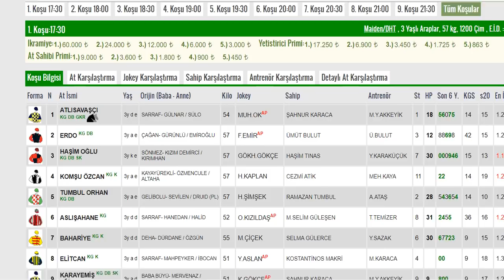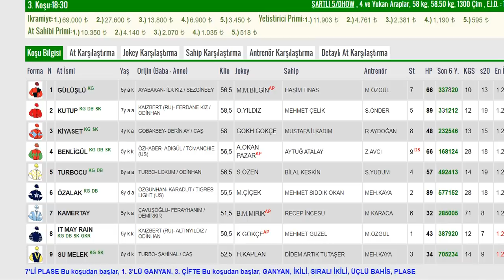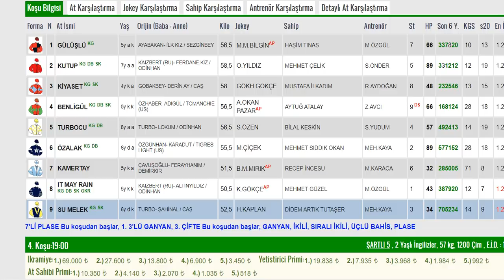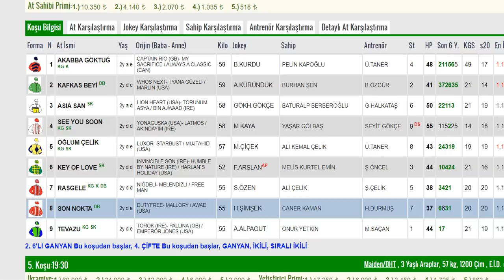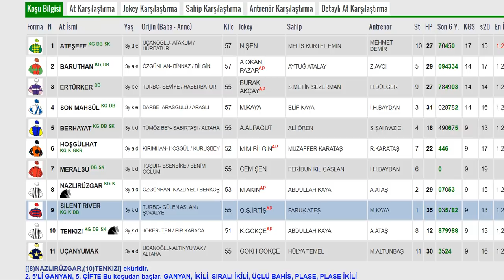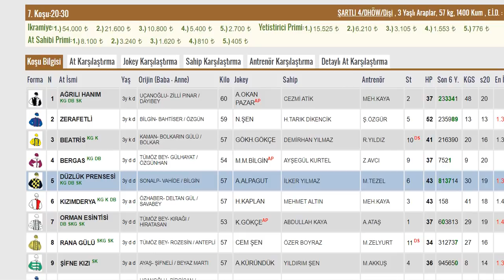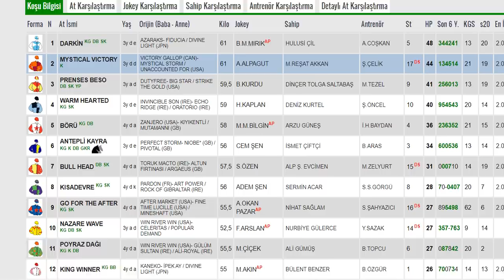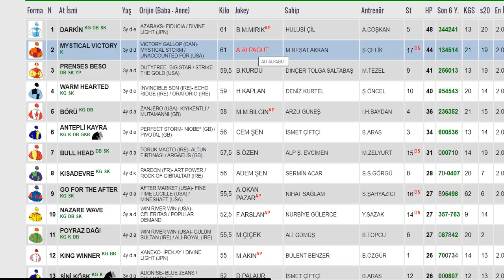07 KASIM İZMİR ALTILI TAHMİNLERİ GANYAN TAHMİNLERİ-TJK